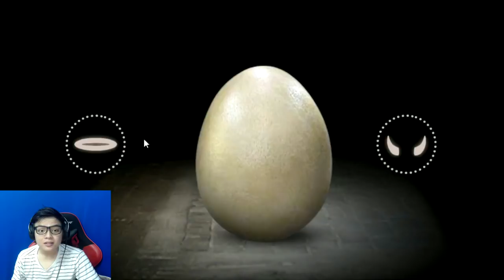Game Kinh Tởm Nhất Năm 2017 Là Đây !!!